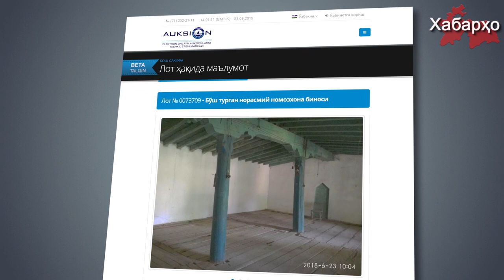Ӯзбекистон: зиёда аз 10 масоҷид ба фурӯш бароварда шуд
Дар вилояти Фарғонаи Ҷумҳурии Ӯзбекистон ҳукумати маҳаллӣ зиёда аз 10 масоҷидро бо баҳонаи он ки ҷойҳои намозгузории мазкур ғайриқонунӣ аст, дар музояда ба фурӯш гузоштааст.